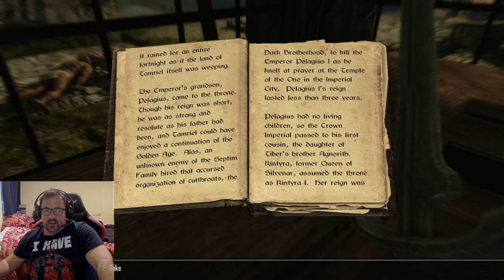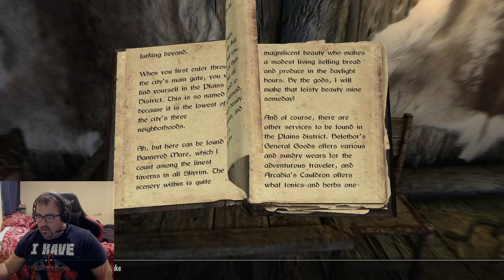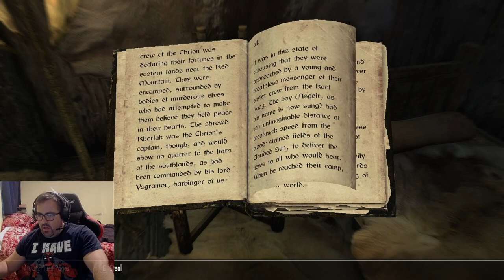Skyrim Anniversary Edition Let's Play (episode 1)